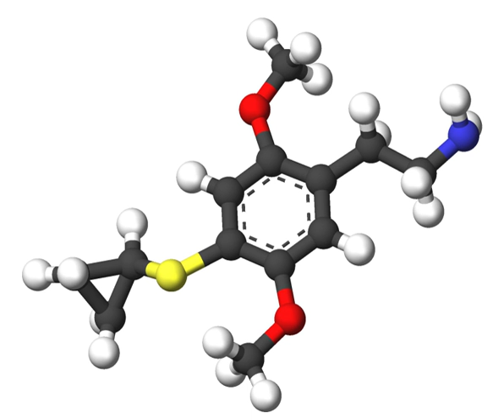2C-T-15 | Wikipedia audio article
This is an audio version of the Wikipedia Article:
2C-T-15

00:00:18 1 Chemistry
00:00:48 2 General information
00:01:14 3 Pharmacology
00:01:45 4 Dangers
00:02:11 5 Legality

- Socrates

SUMMARY
2C-T-15 or 2,5-dimethoxy-4-(β-cyclopropylthio)phenethylamine is a psychedelic phenethylamine of the 2C family.  It was presumably first synthesized by Alexander Shulgin and reported in his book PiHKAL (Phenethylamines i Have Known And Loved).